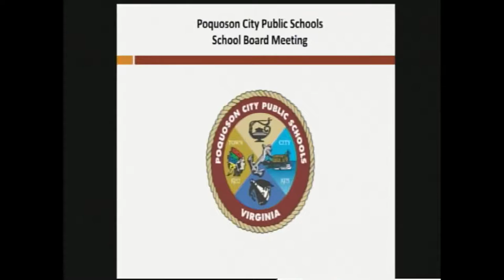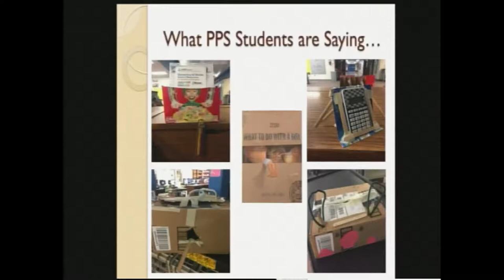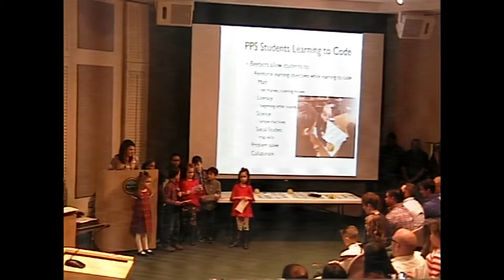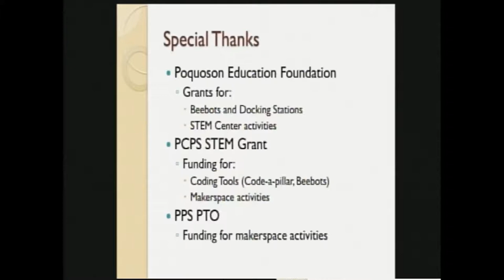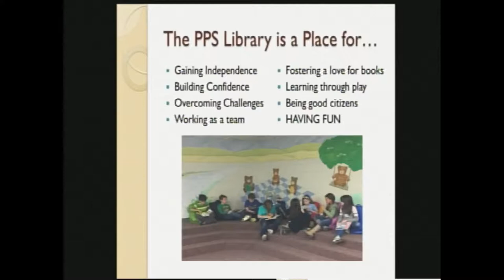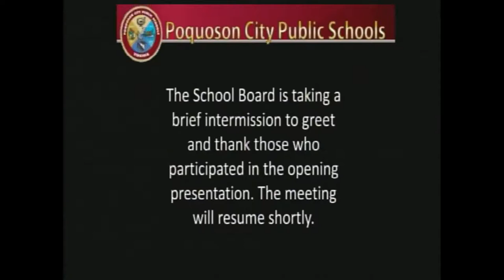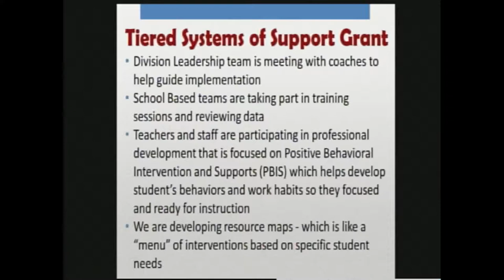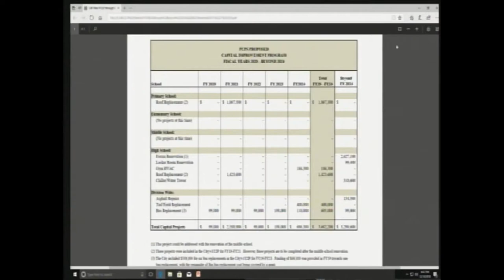City of Poquoson - Live Stream